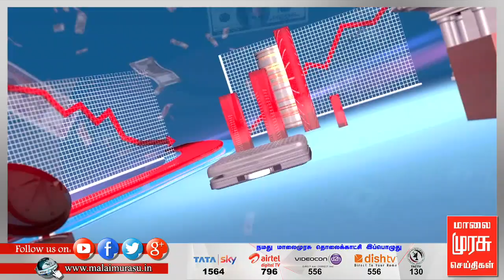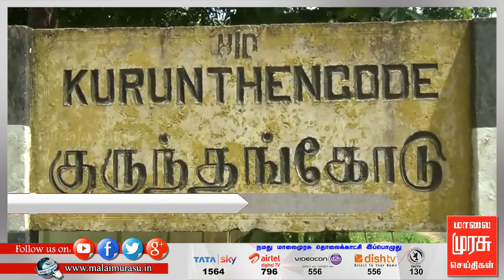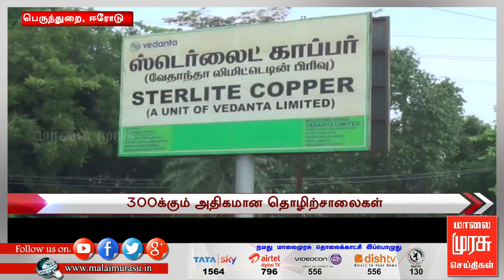5 மணி செய்திகள் | 5 PM NEWS : 06/06/2018